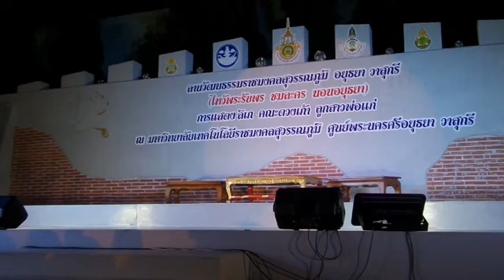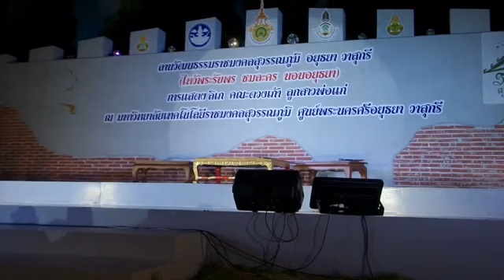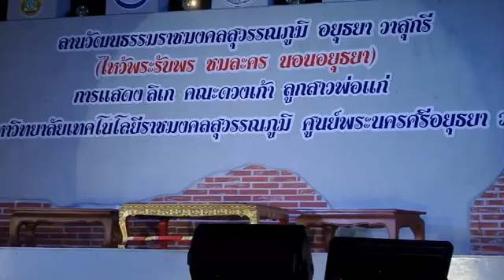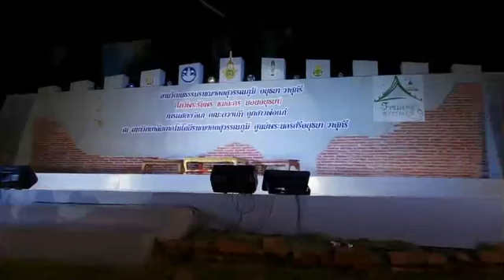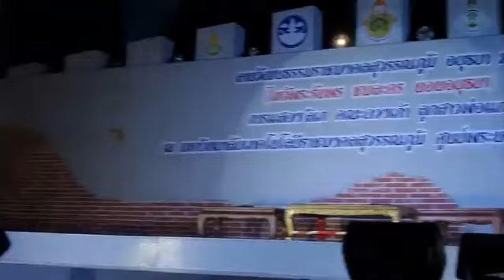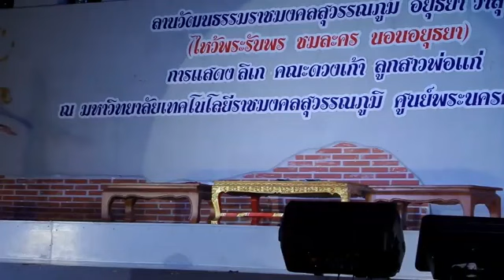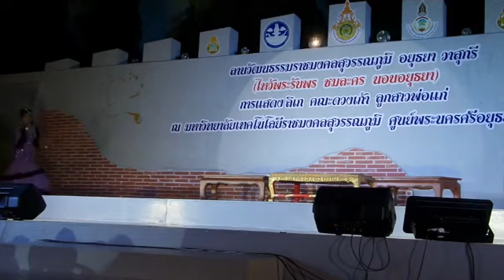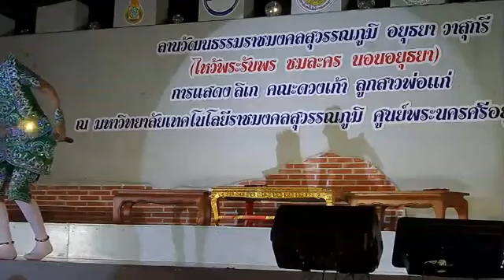ไลฟสดคณะดวงเก้า ลูกสาวพ่อแก่ เรื่อง สายเลือดไทย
ลิเกคณะดวงเก้า ลูกสาวพ่อแก่
2 มิถุนายน 2561  ณ ลานวัฒนธรรมมหาวิทยาลัยราชมงคลสุวรรณภูมิ ศูนย์วาสุกรี  จ.พระนครศรีอยุธยา